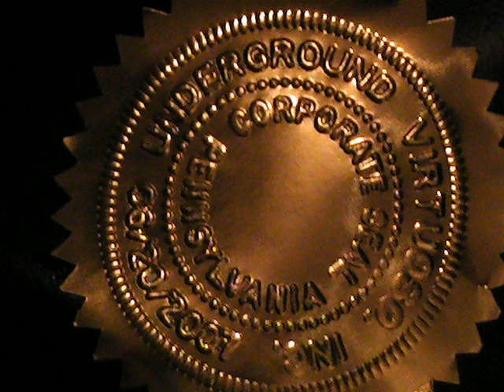Justin-Velocity ''Live Pa'' on 90.7 -[Making Music on Air !!!]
This is a set I did on 90.7 WCLH. Completely Live in the studio...
Gear Used That Night:
Akai S20 Sampler+Zoom234+Roland MC-303+Roland-V-Studio
...There is some serious Acid-Rippin, Knob twisting & Beat Dropping going on, in this Original Musical Live Performance. Yes I own the rights to the music...and that is my company seal on the Video Picture. so enjoy :)